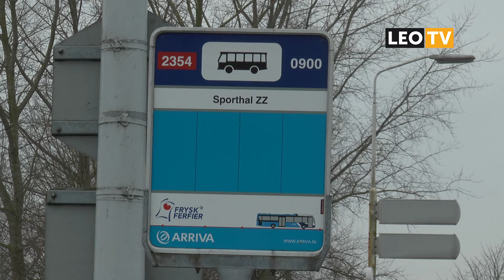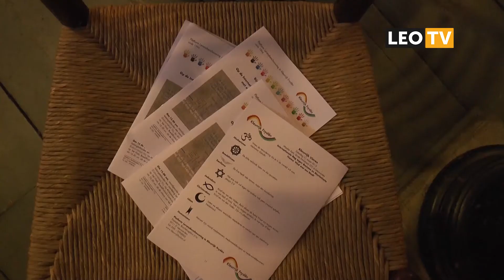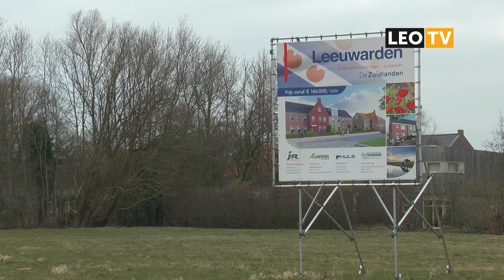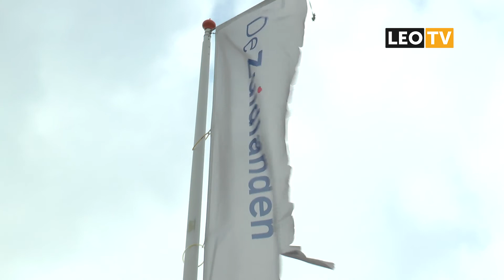LEO Vandaag 23 maart 2015